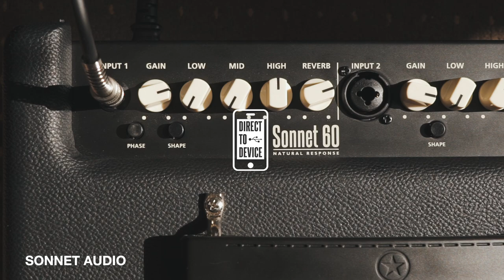Improve Your Livestreams With Sonnet | Blackstar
Tired of low quality livestream audio captured through you phone's mic?

Sonnet connects direct-to-device to deliver a pro quality mix with instantaneous video/audio autosync.

Improve your home livestreams now 📱